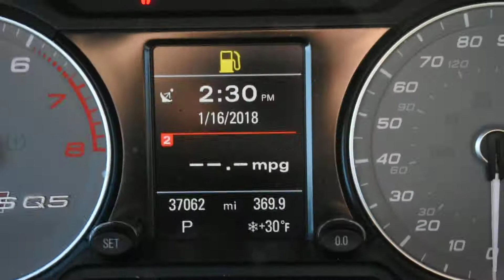2015 Audi SQ5 LHM VW Lakewood PV8087